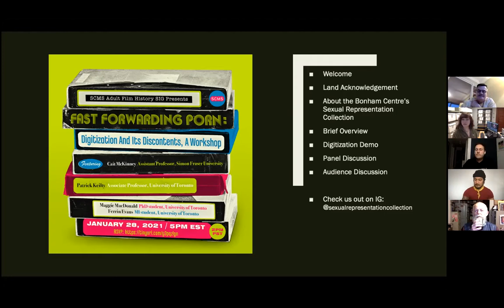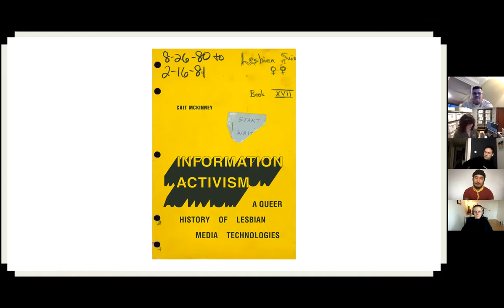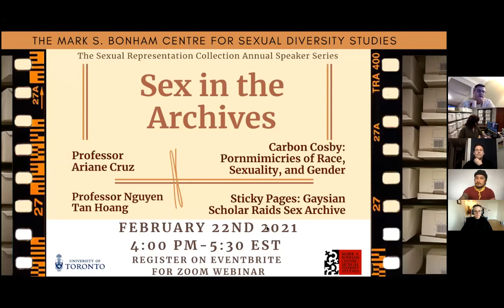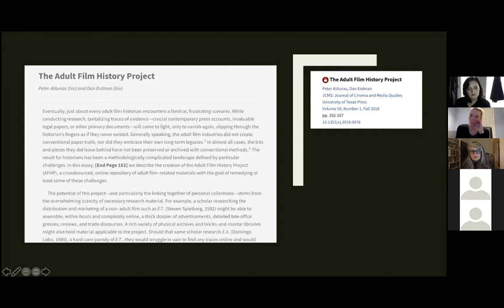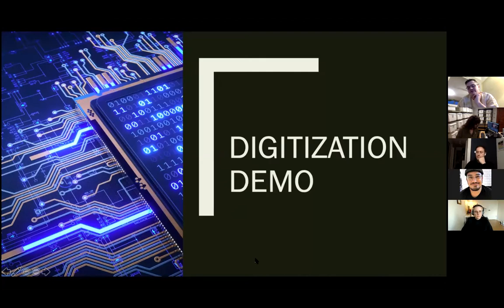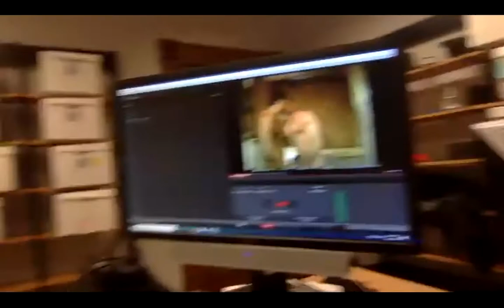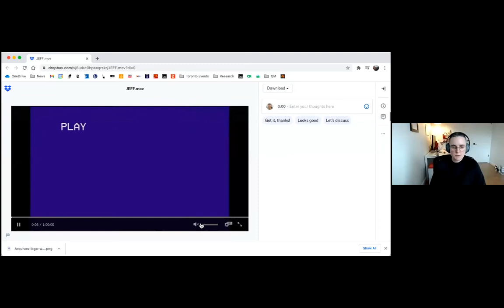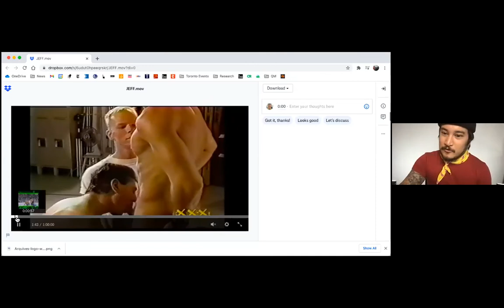Fast Forwarding Porn: Digitization and Its Discontents, A Workshop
January 28, 2021 on Zoom

The University of Toronto Bonham Centre’s Sexual Representation Collection (SRC) is one of the few archives that specializes in adult film history. It also specializes in the history of sex work, sex education, and obscenity in Canada. This past year, in the midst of a global pandemic, the SRC has undertaken the enormous task of digitizing its collections for long-term preservation and to make them freely accessible to scholars, filmmakers, and sex industry professionals worldwide. Challenges to the preservation and study of adult film history are well known. Less known are challenges to the digitization of pornographic materials, and questions it raises about historiography, the materiality of media, archival practices, digitality, and the limits of digitization. In this workshop, we draw on the experiences of faculty and graduate students working in the Sexual Representation Collection’s digitization efforts and its sister archive across town, the ArQuives: Canada’s LGBTQ2+ Archives, to learn about the process of digitizing porn, and what these practices enable and foreclose in the study of adult film history, sex, media, and art. Discussants include  Patrick Keilty (University of Toronto),  Cait McKinney (Simon Fraser University), Maggie MacDonald (University of Toronto), and Ferrin Evans (University of Toronto).